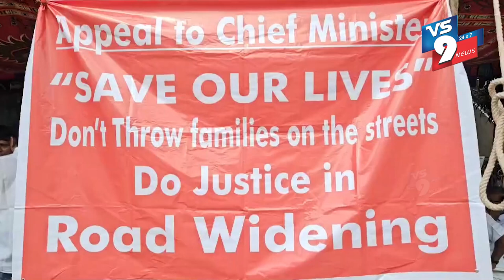ఎలివేటెడ్ కాయిడర్ల విస్తీర్ణం తగ్గించాలి. వ్యాపారుల డిమాండ్